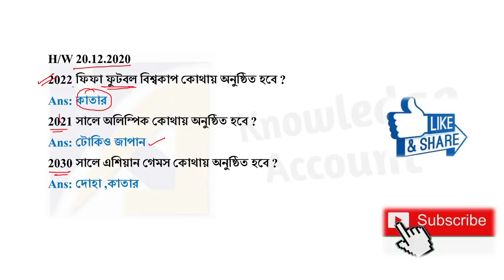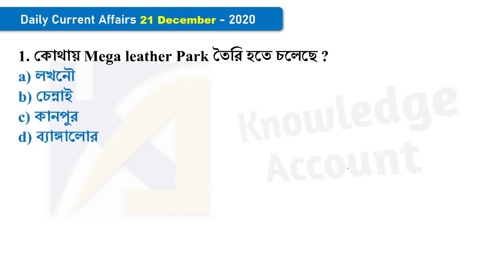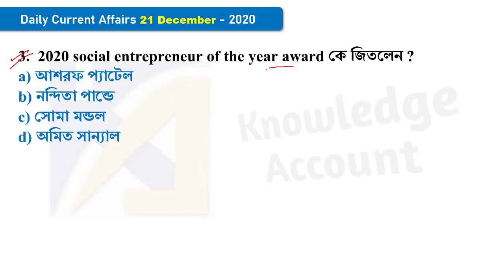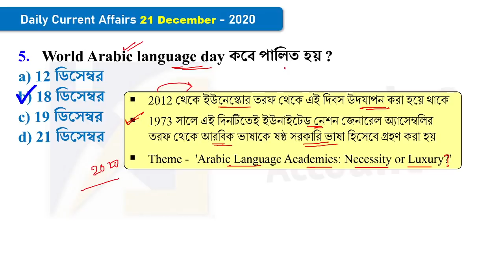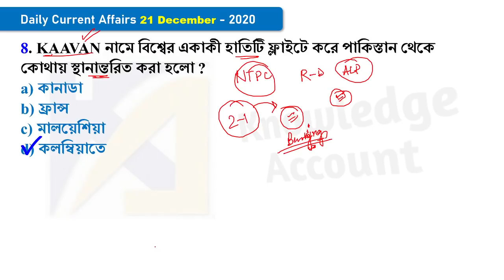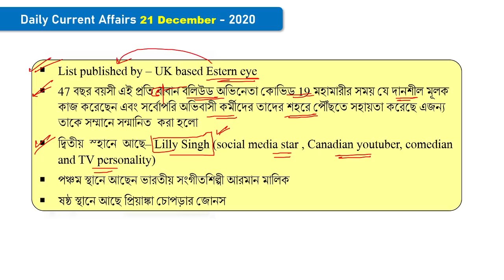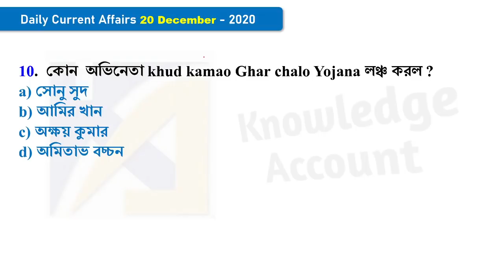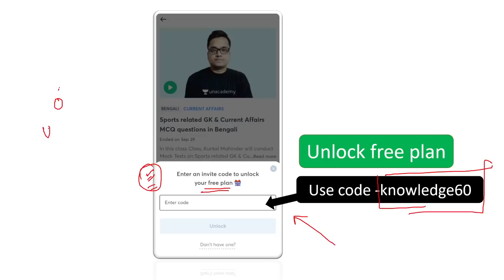21st December 2020 daily current affairs in Bengali knowledge account কারেন্ট অ্যাফেয়ার্স 2020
21st December 2020 daily current affairs in Bengali knowledge account কারেন্ট অ্যাফেয়ার্স 2020

Use code “knowledge60” to unlock free subscription plan of unacademy

► পরবর্তী ক্লাস
Mock Test - Super 40 Series #35 (Dec 21, 2020 • 10:00 AM)
অংক পুষ্টি (Boost up your confidence in math) – 7 (Dec 22, 2020 • 10:00 AM)
কারেন্ট অ্যাফেয়ার্স যুদ্ধ [Round 6] (Dec 22, 2020 • 9:00 PM)

ভিডিও লিংক –
FULL VERSION
Page – 408

MINI VERSION
Page – 169

✍️ সম্পূর্ণ November (2020) মাসের কারেন্ট অ্যাফেয়ার্স (with Static Gk)
ডাউনলোড লিংক:-

✍️ সম্পূর্ণ June(2020) মাসের কারেন্ট  অ্যাফেয়ার্স (with Static Gk)
ডাউনলোড লিংক:-